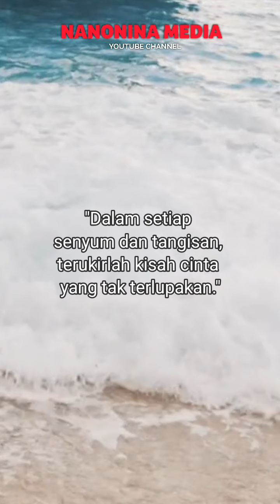Nasehat untuk Suami Istri Tentang Kisah Cinta